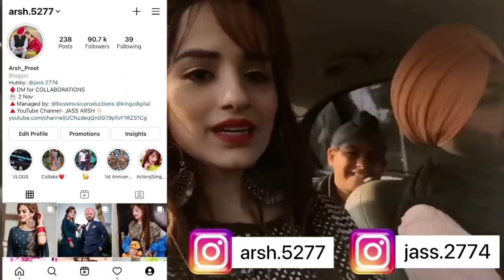ARSH’s COLLEGE TOUR🥰 || JASS ARSH || Vlog 28